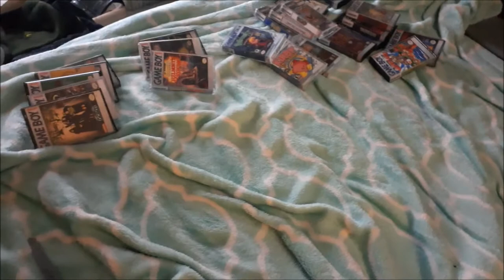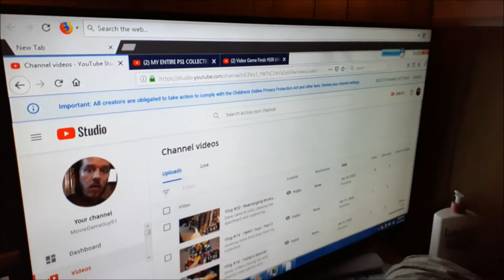Vlog #22 : More Gameboy Cassette Art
cut up more gameboy art, played far cry 4, cleaned and played with the critters.